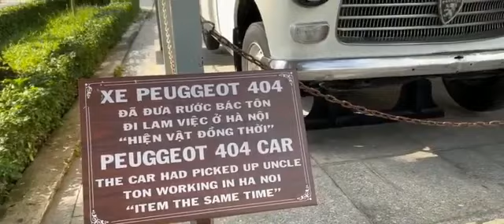HBTA - Nguyễn Lê Song Thư - THCS Bình Mỹ - Châu Phú - An Giang